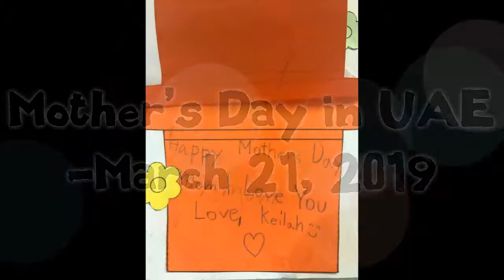Mother's Day Part 1 - Keilah Celino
Celebrating Mother's Day @ Victory Rak - UAE